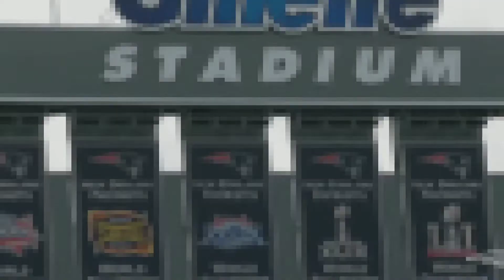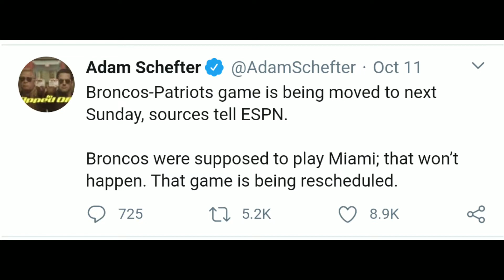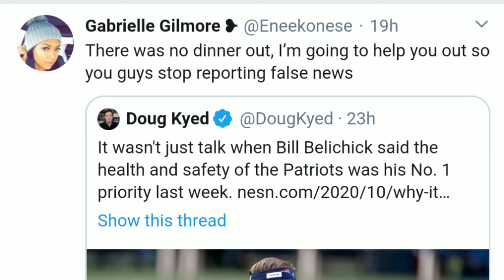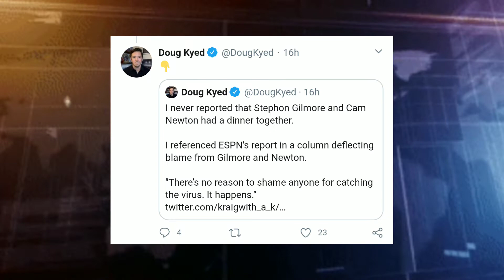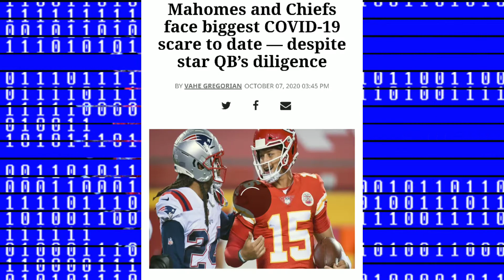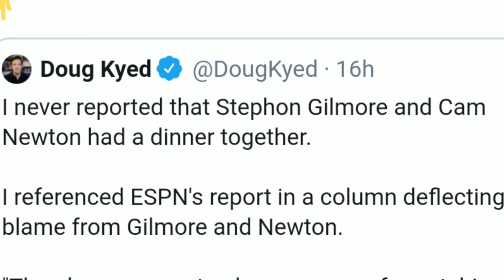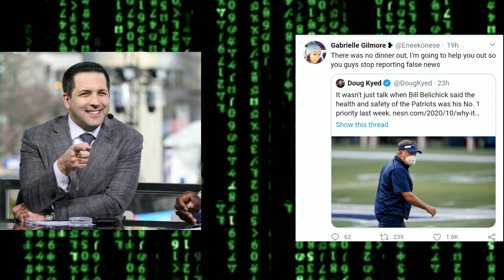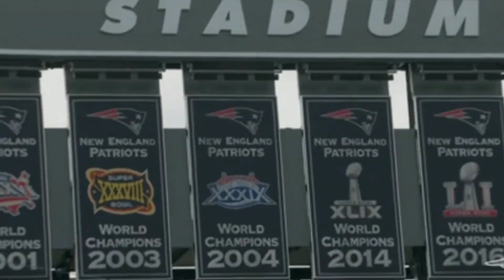NFL, PATRIOTS, PEOPLE ARE ARGUING OVER IF CAM NEWTON & STEPHON GILMORE ATE DINNER TOGETHER OR NOT !?